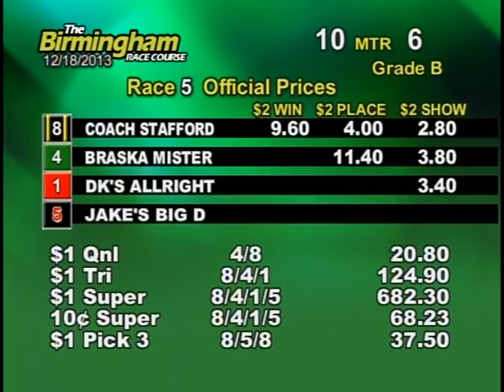12/18/13 Afternoon Race #5